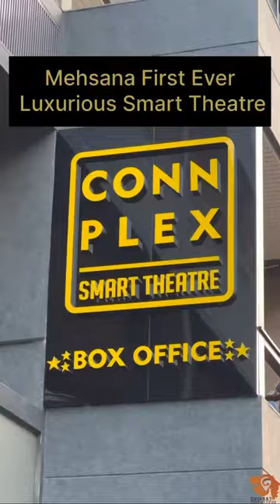CONNFLEX Cinema Now Open in Mehsana